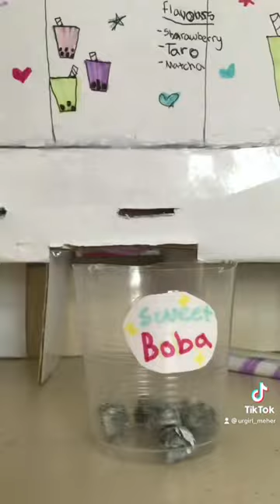I made a boba machine! 🧋💗✨🫶